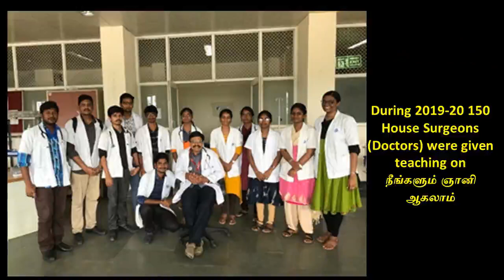11. மரண வாழ்வு - ஸ்ரீ பகவத்தின் நீயே மெய்ப் பொருள் நூல் பதினொன்றாம் அத்தியாயம்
பதினொன்றாம்  அத்தியாயமான  "மரண வாழ்வு   "  இங்கே விளக்கப்பட்டிருக்கிறது